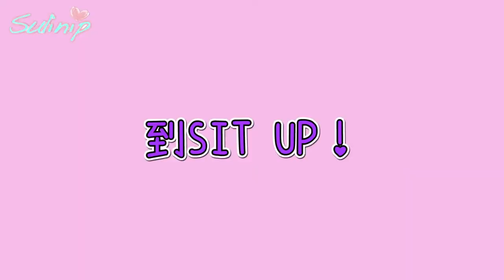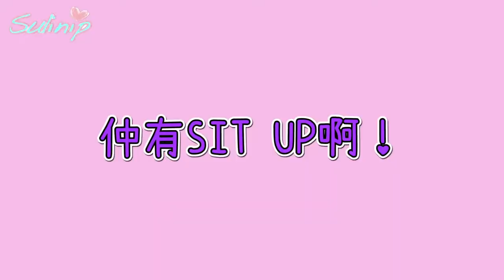微辣三蘇接受一拳超人挑戰，邊個係地表最廢？！｜Sulinip 2